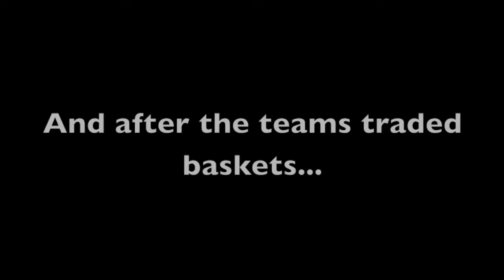GAIS Eagles vs Riverside (MS)